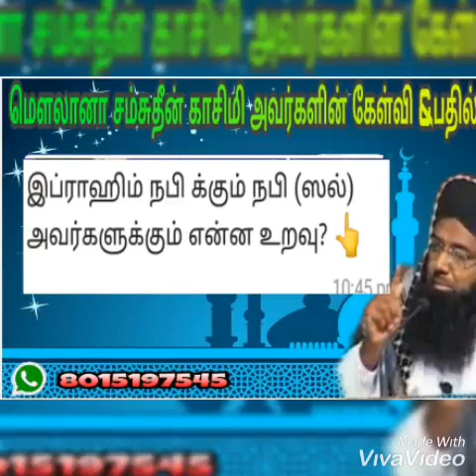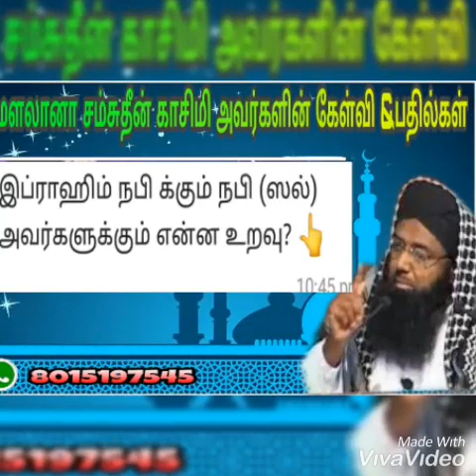மௌலானா பதில்கள் இப்ராஹிம் நபிக்கும் முஹம்மது நபி (ஸல்) அவர்களுக்கும் என்ன உறவு முறை? 16-10-2019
உங்களின்  கேள்விகள் எழுத்து வடிவில் அனுப்பினால் குழுமத்தில் பதிலுடன்  பதிவிட அனைவருக்கும்  பயனளிக்கும்

உங்கள்  மார்க்க  கேள்விகள் அட்மின்  க்கு  அனுப்புங்கள்  உங்களுக்கான பதில் *மௌலானா ஷம்சுதீன் காஸிமி* அவர்கள் வழங்குவார்கள்

கேள்வியுடன் பதில் குழுமத்தில் பதிவிடப்படும்
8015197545 என்ற அட்மின் க்கு மட்டும் கேள்வி அனுப்ப வேண்டும்